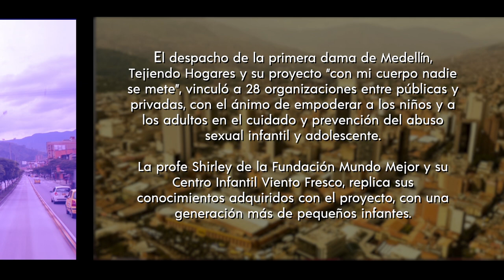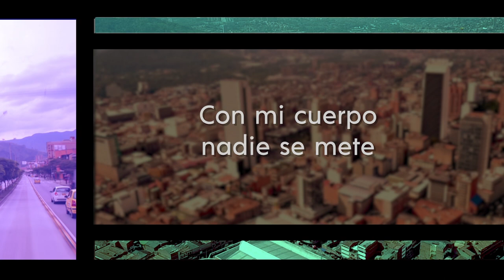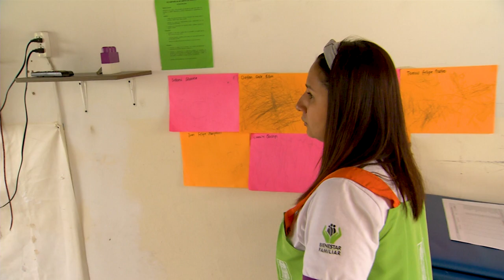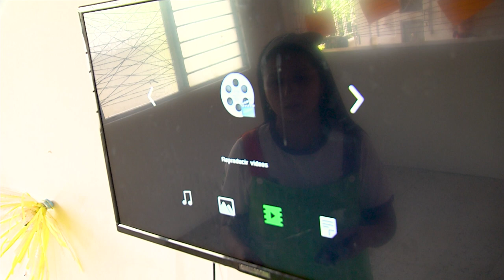Medellín se cuenta - Capítulo 36 [Parte 1] Telemedellín